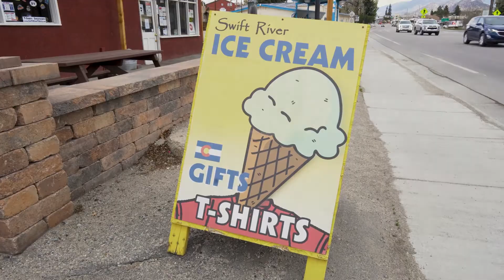Swift River Member Spotlight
Swift River Ice Cream, T-Shirts & Colorado Gifts is the perfect place to find that really cool gift made right here in Colorado. Family & friends will find Buena Vista and Colorado keepsakes including a large selection of T-shirts, Hats & Sweatshirts, priced right.

The unique Colorado made gifts include hand made wood signs by Swift River, Aspen vases, jewelry, Colorado made food, puzzles, coasters, magnets, stickers, field guides, and more.

They also have hand-dipped ice cream as well. Enjoy a cone, milkshake or a hot fudge sundaes.